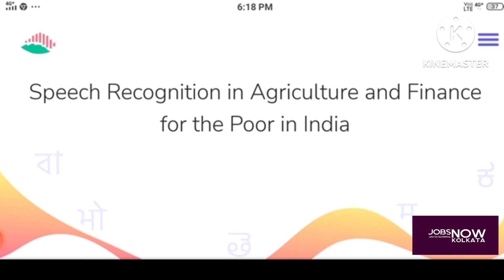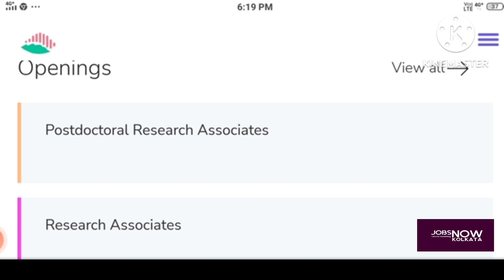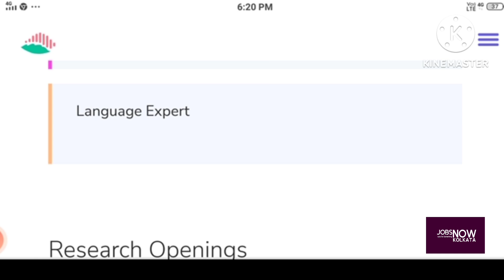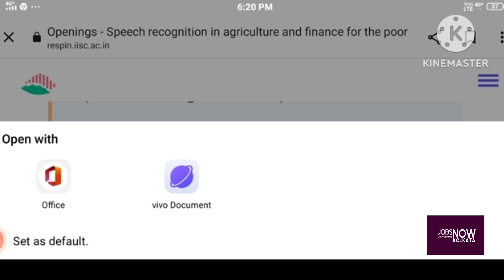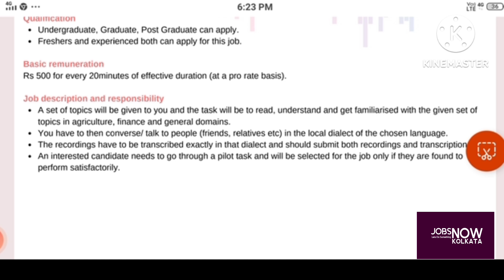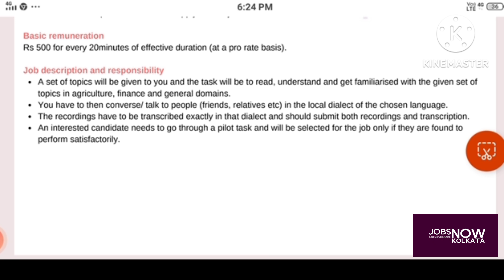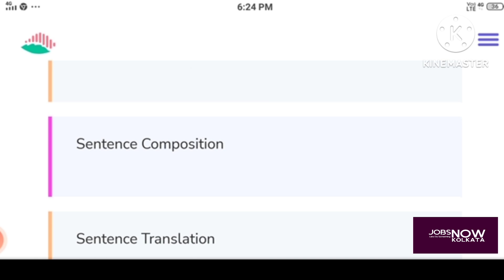earn money from govt website//Data entry job // work from home//JOBS NOW KOLKATA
নমস্কার বন্ধুরা JOBS NOW KOLKATA ইউটিউব চ্যানেলে আপনাদের স্বাগত| আমি কৃষ্ণ পদ বেরা|
আমি এই চ্যানেলটি করেছি বিভিন্ন প্রকারের কাজের খোঁজ দেওয়ার জন্য, যাতে আপনারা একটি কাজ সহজেই খুঁজে নিতে পারেন, কারণ আমি জানি একটি কাজ সবারই প্রয়োজন, কিন্তু যোগাযোগের অভাবে অনেকে কাজ না করেই বাড়িতে বসে থাকেন ,সেই উদ্দেশ্যকে সফল করার জন্যই আমার এই উদ্যোগ শুধুমাত্র আপনাদের জন্য|
সব থেকে বড় ব্যাপার আমার এই চ্যানেলের মধ্যে যে কাজের খবরগুলি আমি দেব সেখানে কাজ করতে গেলে কোনরকম টাকা পয়সা দিতে হবে না কিন্তু আপনি কাজটি জেনুইন পাবেন। তাই বন্ধুরা আমার এই চ্যানেলে যে কাজের খবরগুলো আমি আপনাদের দিয়ে থাকি সেগুলো যদি আপনার উপকারে আসে বা আপনার আশেপাশের লোকের উপকার হতে পারে বলে আপনার মনে হয় তবে অবশ্যই আমার এই চ্যানেলটি আপনি নিজে সাবস্ক্রাইব করে বেল আইকনপ্রেস করে দিন সঙ্গে আপনার বন্ধুদেরও বলে দিন এই চ্যানেলটির কথা যাতে তারাও বাড়িতে বসে কাজের খোঁজখবর গুলি পেতে পারে।
আমি এই চ্যানেলের মাধ্যমে নিম্নলিখিত কাজগুলি দিতে থাকবো।
Hi friend this is krishna pada bera.I make this channel for you .For a good connection between employer and employee(employer and jobseeker) I make this channel so that a job seekers can find a job easily.and also an employer can find a good candidates for his workplace.It is totaly free job services(freejobservices,genuine job services)
Thanks
Krishna pada Bera
In this channel i discuss the  following areas j0bs

Your develapment,country,s develapment

if any employer have any requirment of manpower then email his requirment